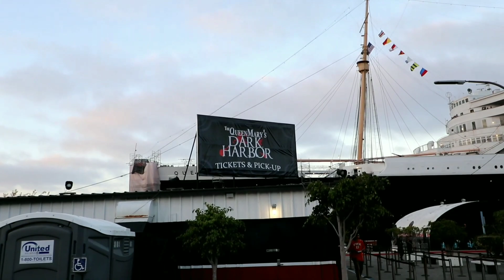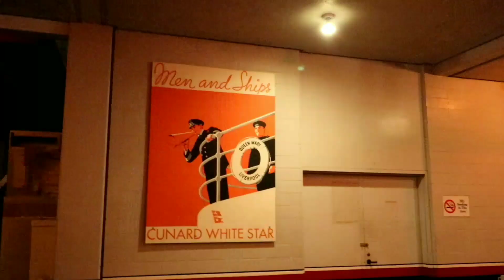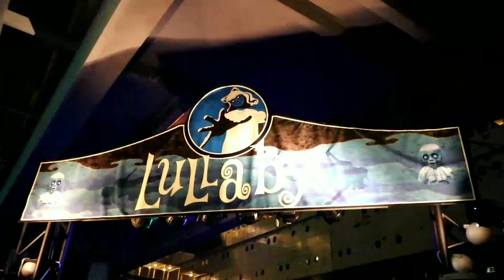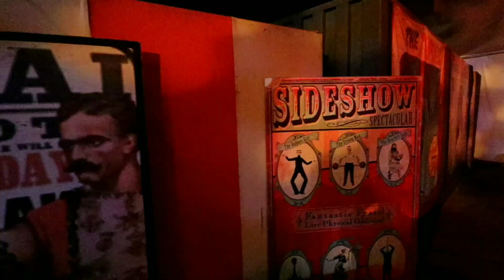QUEEN MARY Dark Harbor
#429 QUEEN MARY Dark Harbor (10/9/17)